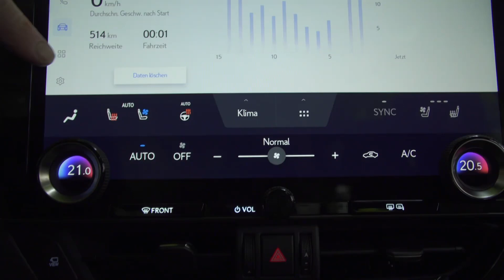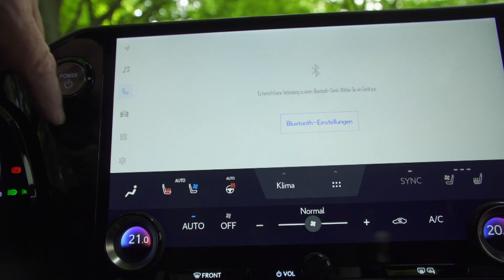Lexus NX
Der LEXUS NX 350 H fährt als "selbstladender" Hybrid zwar mit Öko-Anspruch vor, hat aber die Ästhetik eines Rammbockes. Der 2,5-Benziner mit 244 PS Systemleistung kommt in 7,7 s auf 100 und zieht bis 200 km/h Spitze. Schon namentlich in der nähe von Luxus positioniert gehen die Preise bei € 47.600,- los.